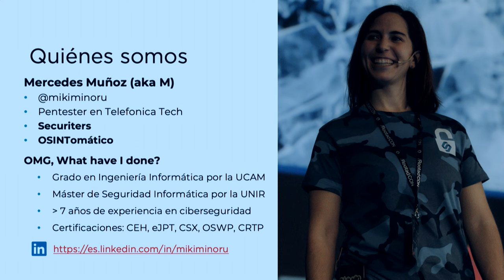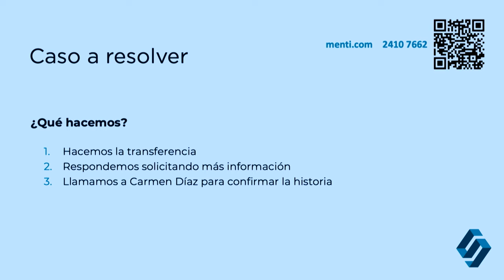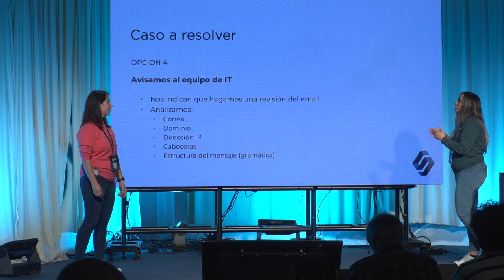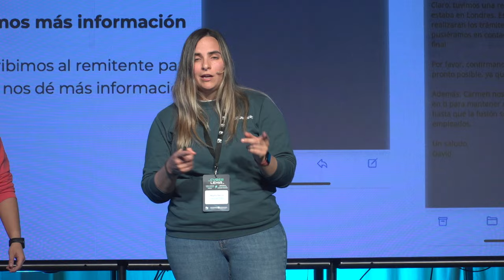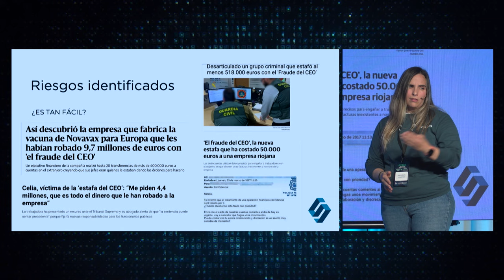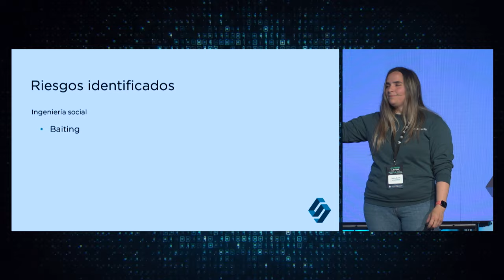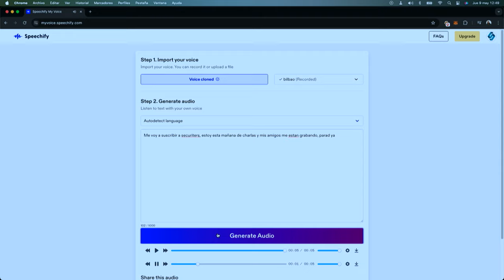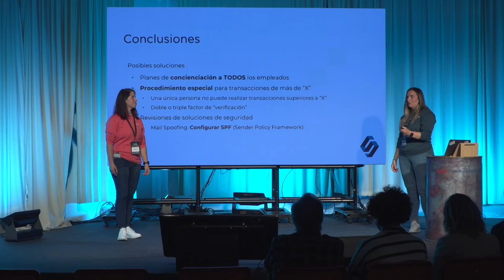Marta Barrio, Mercedes Muñoz (Securiters) - Simulación interactiva de un incidente de ciberseguridad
En esta sesión, Marta Barrio y Mercedes Muñoz de Securiters simulan un incidente de seguridad. El público asistente decide el desarrollo de la historia.

CyberLehia 2024 (La Terminal, Bilbo)